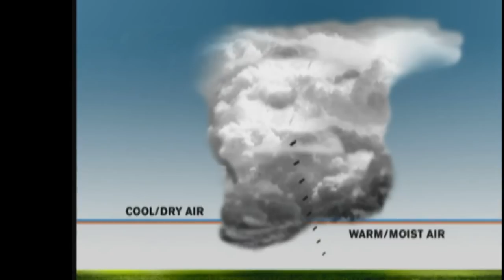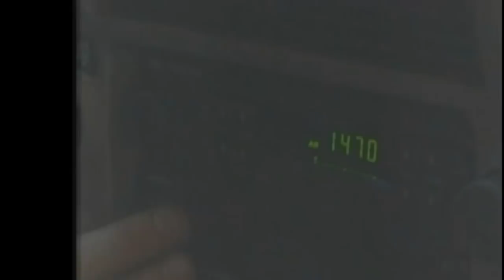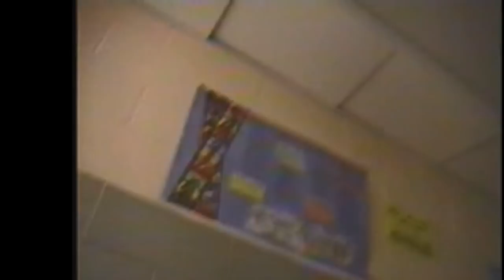Storm Stories - Lives Torn Apart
This is the second episode from disc one of the Weather Channel Storm Stories disc pack. I don not own the rights to the Storm Stories series.